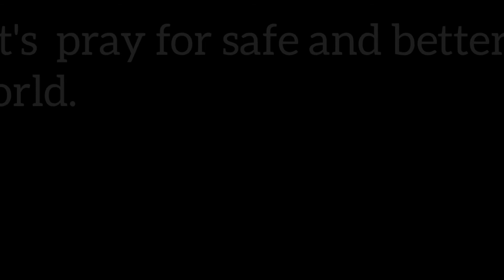Top 5 Countries with the Most Coronavirus Deaths | updated July, 2021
List is the top 5 Countries with the most deaths caused by the Coronavirus - COVID-19 - SARS-CoV-2 (3 names for the same virus). Total Deaths is the actual cumulative number of deaths among detected cases. Death rate is per 1,000,000 persons. Please note that deaths and death rates depend on reporting that can often be missing, incomplete, incorrect, based on different definitions, or dated (or a combination of all of these factors) for many governments, both at the local and national level, sometimes with differences between states within the same country or counties within the same state. Please bear that in mind when interpreting this list. List last updated July, 2021.

Sources:  Worldometer Coronavirus Dashboard